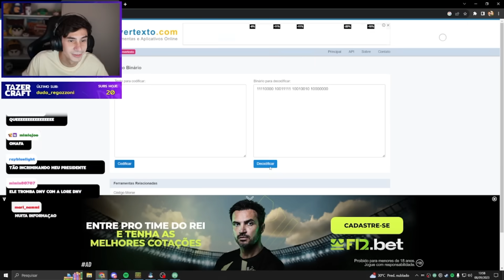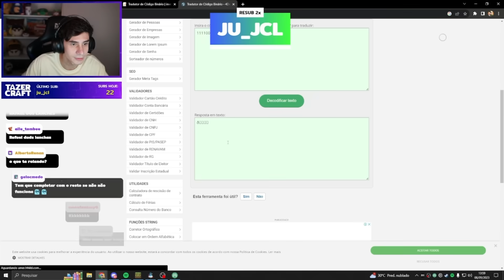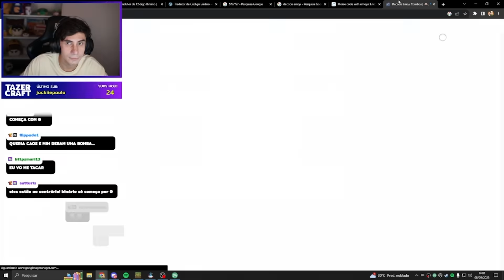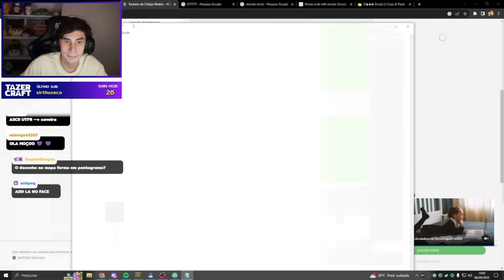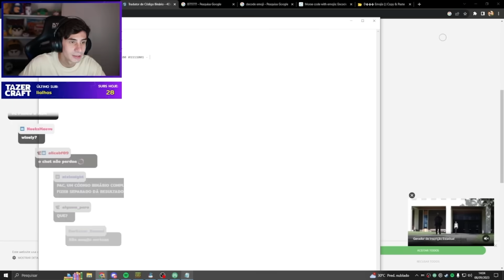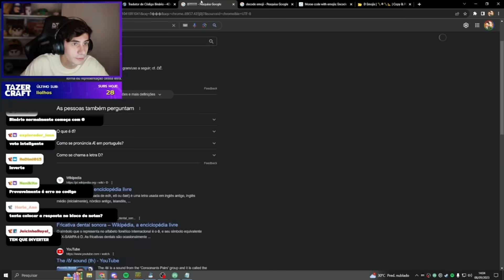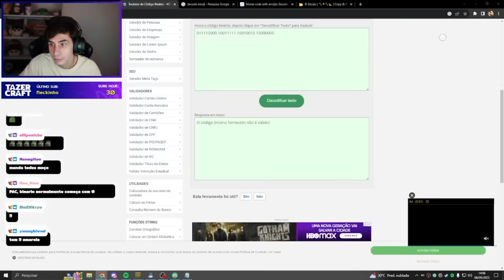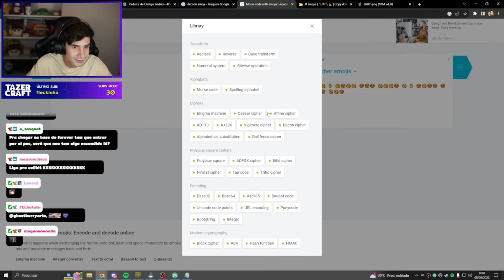O PAC ENCONTROU TUDO